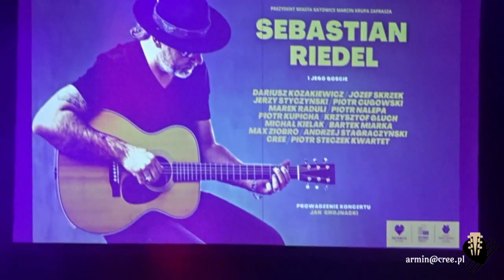Sebastian Riedel i Jego goście-"Modlitwa"(Piotr Cugowski)[06.10.2022]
"Sebastian Riedel i Jego goście"
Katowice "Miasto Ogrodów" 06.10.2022